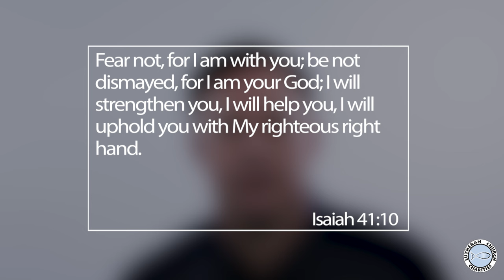The Arms of Jesus